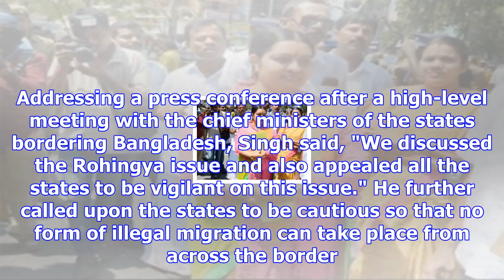High vigil ordered on indo-bangladesh border as rohingya influx increases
With the Intelligence Bureau submitting its report on the influx of Rohingya Muslims, the Union Home...